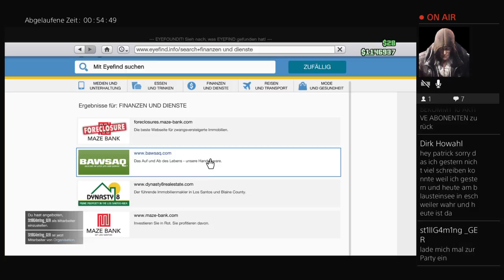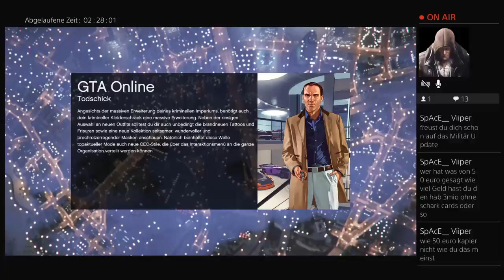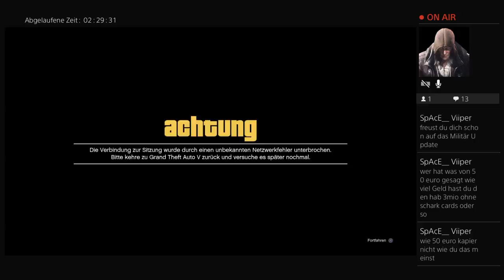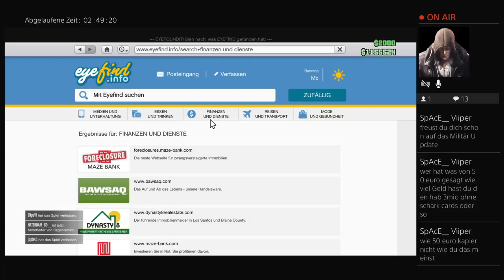Gta5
Ps4 online für gta5

Fb name Hakke core